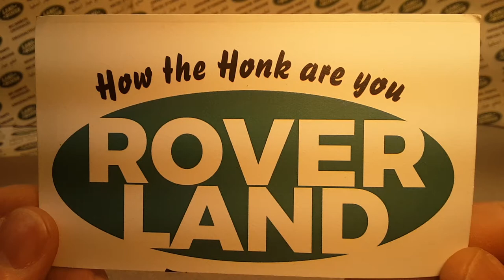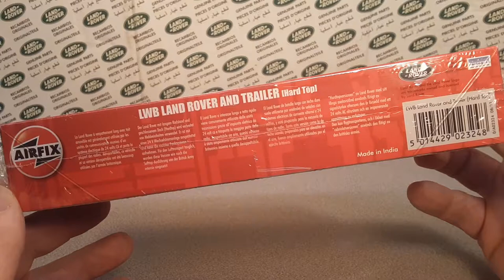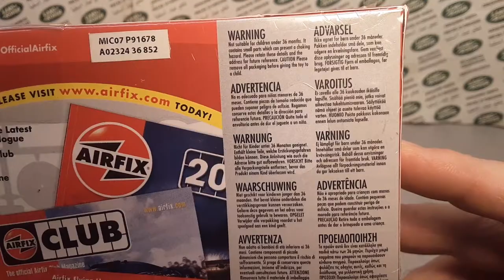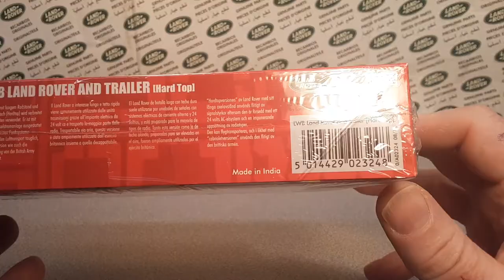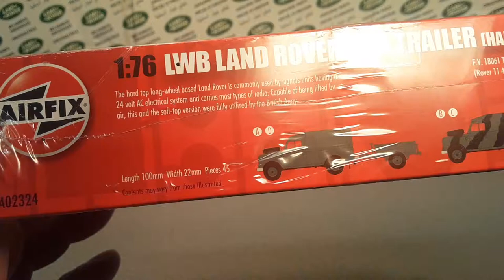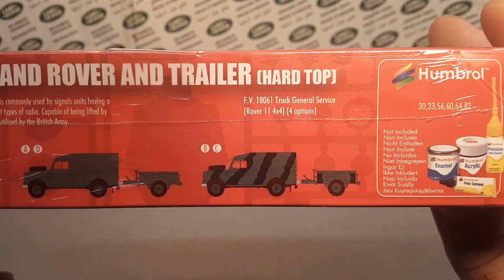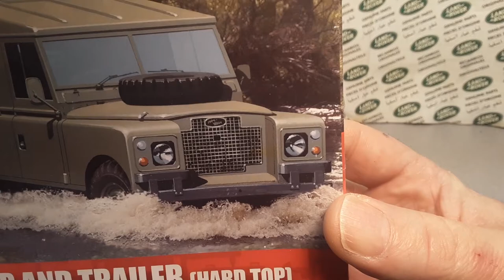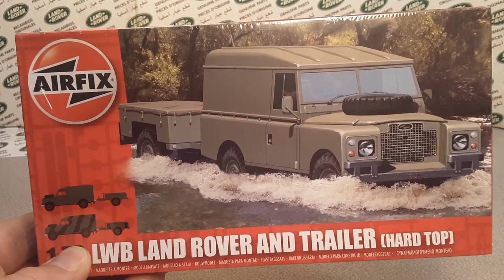Rover Land One Of Wednesday, AIRFIX MODEL KITS !!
Rover Land  One Of Wednesday  AIRFIX  model kit!!
Sorry, peeps.
Not going to open, build, or have fun!!. LOL
Check this video out, please, still has some info!

My Address:
Dan Winchell